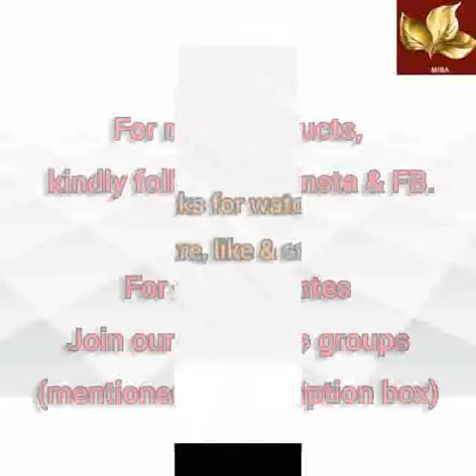Diwali offer | New collections✨️✨️👌🧚| To buy.Text to: 6382331760(Telegram,Signal& Wtsap)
FB & insta link for imitation jewelleries, brass, bronze,impon idols, lamps, home decors, etc.,

To join our imitation jewellery/Boutique kurtis/ Pure Kancheepuram silks sarees group

Fashion earrings Kindly join our earrings group.

To join our brass,bronze,impon & home decors whatsapp group

How to order:

1. Send me the screenshot of the products to number which you want to buy

2. No returns or no exchanges

3. Incase of any damages, unboxing video is must without any cut and pause

4. No cancellation and address changing.

5. We are not responsible for wrong address which you sent.

6. Only online payment- Gpay,Phonepe & Netbanking.